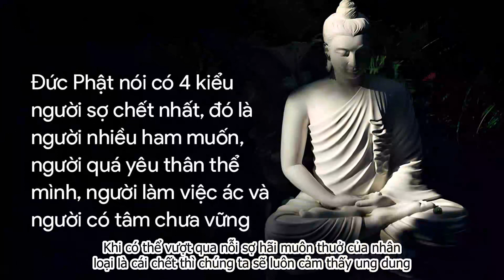Đức Phật nói có 4 kiểu người sợ chết, đa phần chúng ta là kiểu thứ nhất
Trong video này, chúng ta sẽ tìm hiểu về bài giảng ý nghĩa của Đức Phật về 4 kiểu người sợ chết, và điều đáng ngạc nhiên là đa phần chúng ta thường thuộc vào kiểu thứ nhất.

Đối diện với sự thật vĩnh viễn của cái chết, con người thường mang trong mình nỗi lo sợ và bất an. Đức Phật đã truyền đạt rất nhiều triết lý về cuộc sống và cái chết, giúp chúng ta hiểu rõ hơn về bản chất của sự tồn tại và cách giải thoát khỏi nỗi sợ hãi.